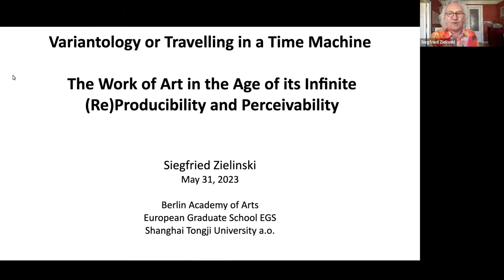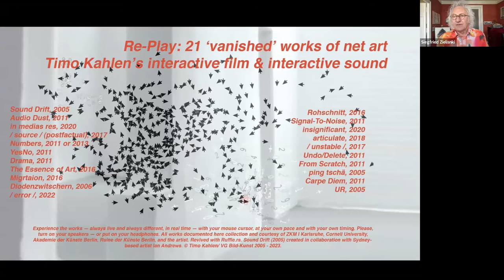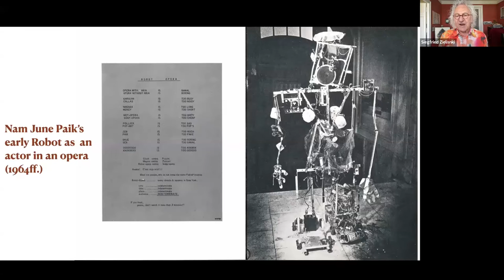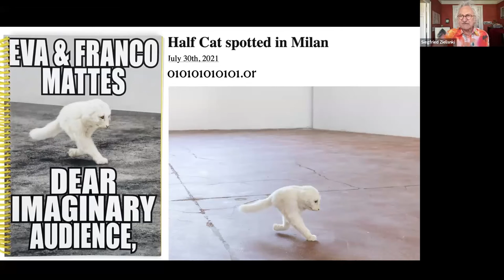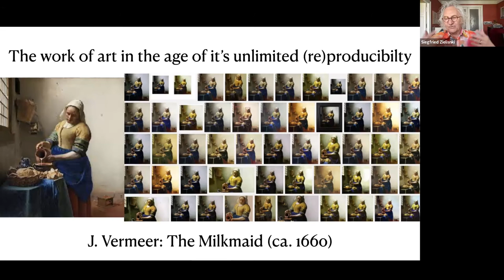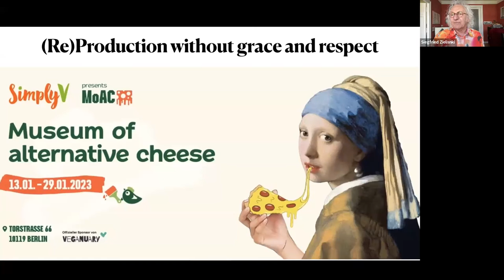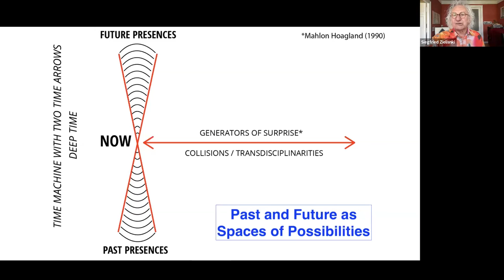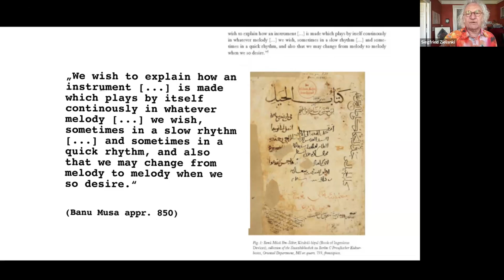Prof. Siegfried Zielinski: Variantology and Travelling in a Time Machine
Enacted by digitalSSM, the project entitled “VARIANT. Documenting New Media Art” presents an online lecture by Prof. Siegfried Zielinski (the European Graduate School). In his lecture, Zielinski focuses on the archeology of the relationship between art and media along with his Variantology project in this field. The lecture consists of six topics that are listed below.

Topics:
1. What do we talk about in terms of encounters with art, given that we are dealing with machines as museum visitors?
2. The originality of a work of art in the age of its infinite (re)producibility is a chimera and a phantasm to which the global art market clings because it wants to protect itself from becoming superfluous.
3. Art through Media is an extravagant journey in a time machine.
4. Variantology and its projection surface: the dynamic network of relations between Art, Sciences, Technologies and its constant historical changes.
5. On the intersection of ethics & aesthetics. The responsibility of the transformers and translators.
6. Prospective Archaeology, some examples and principles for re-activating the past.

BIO

Siegfried Zielinski is Michel Foucault Professor of Media Archaeology and Techno-Culture at the European Graduate School in Saas-Fee (CH), honorary doctor and professor of the Budapest University of Arts. He was chair of media theory at Berlin University of the Arts, and director of the Vilém Flusser Archive (till 2016). He was founding rector (1994–2000) of the Academy of Media Arts Cologne and rector of the Karlsruhe University of Arts & Design (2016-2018). Zielinski has published numerous books and essays mainly focusing on the archaeology and variantology of the relations between art and media. In cooperation with Peter Weibel he is also a curator of large format exhibitions at the ZKM Karlsruhe, such as ‘Vilém Flusser and the Arts’, ‘Allah’s Automata’ (both 2015), ‘Dia_Logos - Ramon Llull and the Combinatorial Arts’, ‘Art in Motion - 100 Masterpieces with and through Media’ (both 2018). Zielinski is a member of the Berlin Academy of Arts and the North-Rhine-Westfalia Academy of Sciences and Arts.